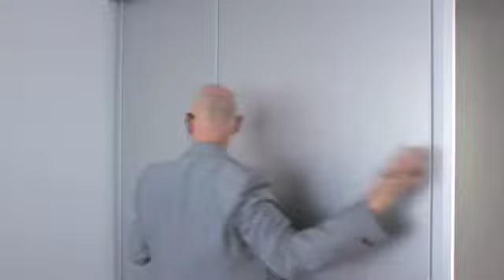Kuopion Asuntomessut - Jorma Uotinen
Jorma Uotinen sisusti Kuopion Asuntomessujen Italia-talon.